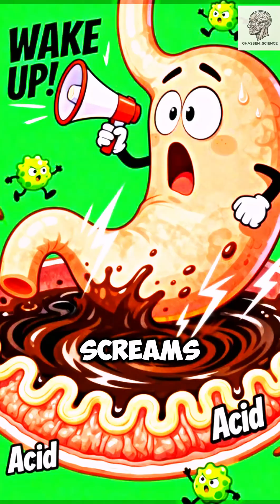What Coffee Does to Your Brain & Heart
Welcome to Ghassen_science — where health, biology, and the human body come alive through stunning 3D animations.
We turn complex medical and scientific concepts into clear, visual, and powerful explanations that anyone can understand.

What really happens inside your body when you drink coffee? ☕ In this 3D animated short, we dive inside your brain, heart, and stomach to show how caffeine boosts your energy, focus, and mood… and how it can also trigger jitters, heart racing, and heartburn if you overdo it.​

You’ll see how caffeine blocks adenosine (the “sleepy” signal), increases alertness, slightly raises heart rate and blood pressure, and speeds up digestion in a fun, fast, and educational way.​

If you drink coffee every day, this is the one video you need to understand what your morning cup is really doing inside your body.